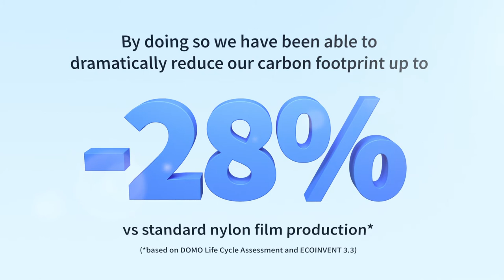DOMO Film Solutions - Introducing Nyleen, the nylon film with low CO2 emission